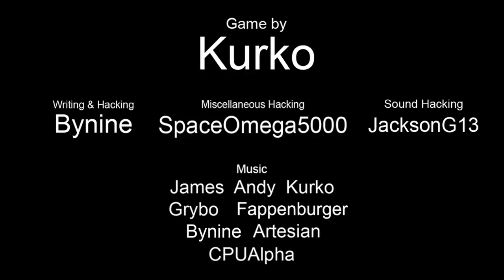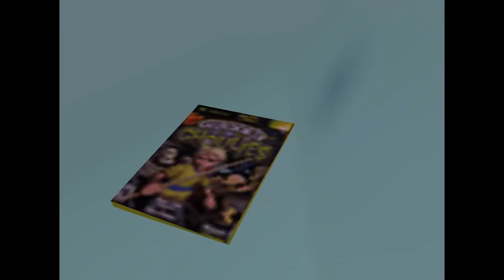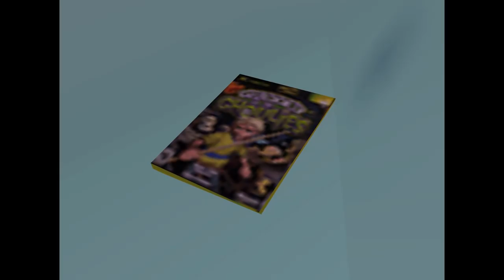Banjo Kazooie Jiggies of Time (9/11) GRUNTY'S CASTLE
THE LEGEND OF BANJO KAZOOIE - THE JIGGIES OF TIME is a full Banjo Kazooie mod in the world of Zelda: Ocarina of Time.

DOWNLOAD PATCH 1.3 (UPDATED December 6th 2020) just drop your "Banjo-Kazooie (U) [!]" rom
FULL SOUNDTRACK: